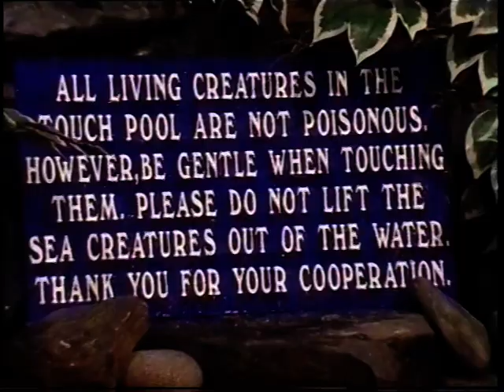Underwater World scenes Langkawi Malaysia Aug 1996